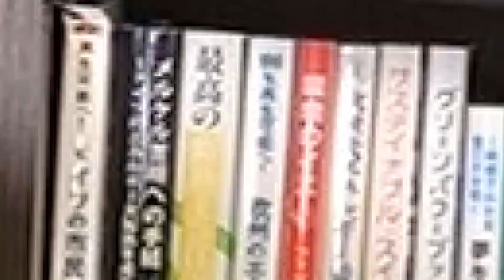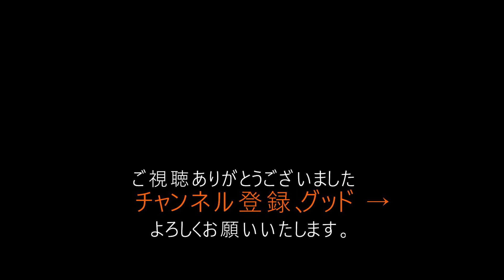夢を叶えている人が自覚できていないある１つの共通点とは？〜後半ではお金を稼ぐためのブロックを外す具体的方法も公開〜